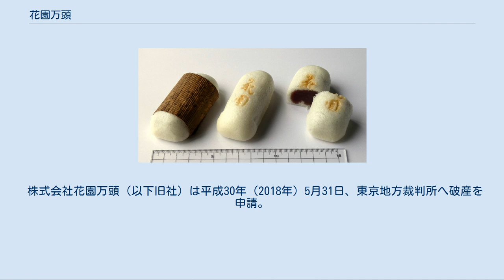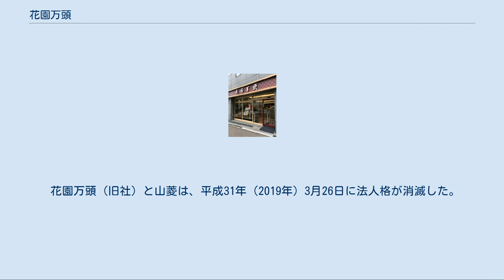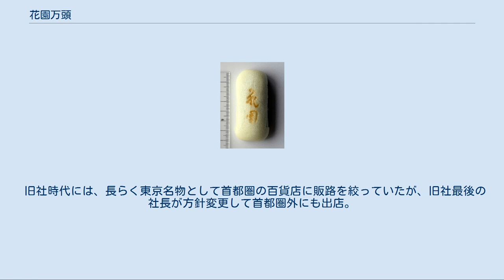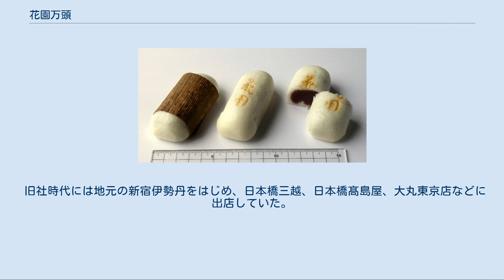花園万頭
花園万頭（はなぞのまんじゅう）は、薯蕷饅頭のひとつで、東京・新宿の銘菓として知られる。
発売以来変わらず「日本一高い、日本一うまい」をキャッチコピーとしている。
 株式会社花園万頭は、「花園万頭」や「ぬれ甘なっと」などの和菓子を製造販売する和菓子店で、東京都新宿区新宿5丁目に本社を置く。
現在は千疋屋の子会社である株式会社パティスリー銀座千疋屋の100%子会社となっている。
 本項では2018年6月29日まで事業を行っていた旧社と、同年6月30日より事業を開始した新社をまとめて記述する。
 花園万頭 花園万頭 定規は大きさの目安として配置 花園万頭の焼印 看板商品である「花園万頭」は、細長い俵型の薯蕷饅頭（蒸し饅頭）である。
商品名と社名は「花園万頭」であり「花園饅頭」ではない。
本社近くの花園神社にあやかったもので、同神社に商品を奉納している。
 和菓子職人が手作りしている。
千葉県佐倉産のとろろ芋に上新粉と上白粉を加えた生地で、北海道十勝の小豆にざらめと四国和三盆糖で甘味を付けた餡を包んでいる。
 生菓子であることから日持ちが3日間と短いため、数量限定販売となっており、早く完売する場合もある旨の注意がされている。
新社への事業譲渡後は、毎週火曜日は販売を行わない。
 創業[編集] 天保5年（1834年）に金沢で創業した「石川屋本舗」に始まる老舗の和菓子店である。
 明治39年（1906年）、3代目の石川弥一郎が東京進出を企み「石川屋」ののれんを売却して上京。
日露戦争後の1906年に別の屋号で、初めに青山、後に赤坂中ノ町に店を構えた。
赤坂にある乃木希典を祀った乃木神社にあやかり、和菓子「乃木の月」を発売して人気を博す。
 昭和4年（1929年）、火事で店舗と工場を焼失。
翌昭和5年（1930年）、加賀前田藩の御用地であった新宿三光町（現：新宿5丁目）に移転した。
弥一郎は「万頭と共に寝て、万頭と共に起きよ」の心得で新製品の饅頭を開発し、近くの花園神社にあやかり「花園万頭」と名付けて発売、屋号も花園万頭本舗に改めた。
当時の一般的な饅頭のおよそ2倍にあたる2銭の値を付け「日本一高い、日本一うまい」と謳ったこの饅頭は大当たりした。
特徴的な俵型は女性が上品に食べられるよう小ぶりにしたもので、プレミア感も受けてヒット商品となった。
 太平洋戦争により休業を余儀なくされ、さらに東京大空襲で店舗や工場を再度消失したため、一家は金沢へ疎開。
昭和23年（1948年）に新宿へ戻り営業を再開、翌昭和24年（1949年）に北海道産の大納言小豆をグラニュー糖で煮詰めたもの「濡れ甘なつと」を発売、「花園万頭」と並ぶ看板商品となる。
 昭和28年（1953年）1月13日、法人へ改組し株式会社花園万頭を設立した。
 凋落[編集] 旧社は石川家による同族経営ではあったが、一子相伝として同世代は1人しか入社させない原則としていた。
しかし5代目社長であった石川利夫は、6代目社長となる長男の利一の他にも、次男・三男までも花園万頭に入社させたばかりか、次男や三男の親族まで会社役員にさせ株を持たせていたため、コーポレート・ガバナンスが不安定に陥っていた。
 6代目社長であった石川利一の長男で、後に7代目にして石川家最後の社長となる石川一弥が平成3年（1991年）に入社する。
 ピーク時の平成6年（1994年）6月期には約42億円の売上を記録した。
しかし1980年代から1990年代にかけて売上高は横ばいであったが、有利子負債は18億円からが50億円に倍増していた。
 高額所得法人として公示にたびたび登場し、バブル末期の1992年には1億7,048万円を所得として申告。
同年には老朽化した小平工場の増改築を予定し隣接地を購入したが、バブル崩壊で地価が暴落。
結局は小平工場の土地を売却し茨城県の土浦工場へ移転することになるが、こうした設備投資や不動産投資の失敗により借入金が膨れ上がっていった。
 2005年には、父の利一の跡を継いで一弥が社長に就任。
その後は経営方針をめぐり親子の対立が生じるようになる。
 花園万頭の商品は東京銘菓としてのブランドを守るため、利一の代までは長年首都圏の百貨店のみで販売していた。
しかしバブル崩壊により百貨店が経営不振となる（セゾングループ解体やそごう破綻もこの頃である）。
これに...